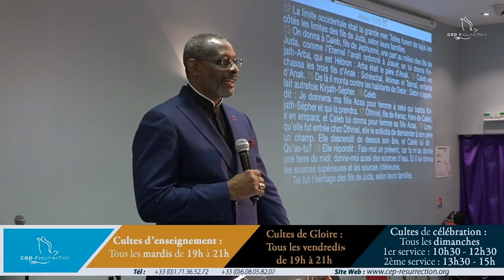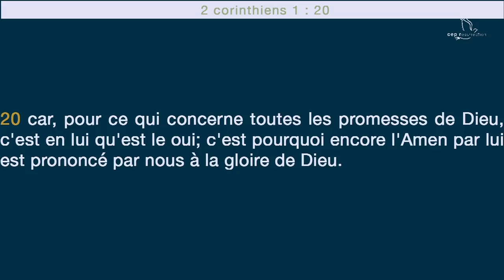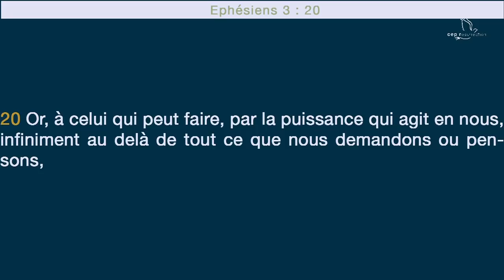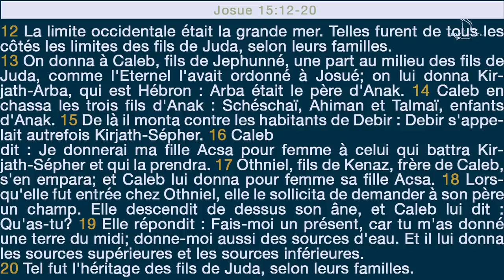Tshalo Katshunga - La puissance de l'audace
Titre : La puissance de l'audace
Orateur : Bishop Tshalo Katshunga
Lieu : 22 rue Honore Oursel, 94290 VIlleneuve Le Roi
Date : 03/04/2018